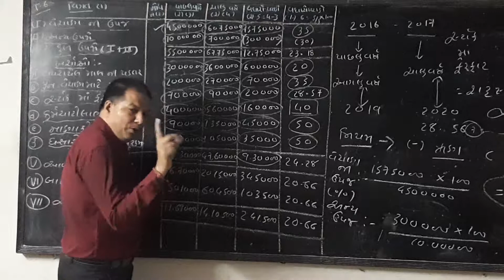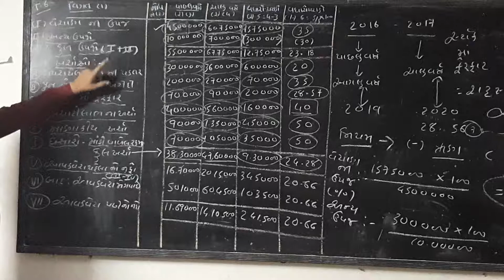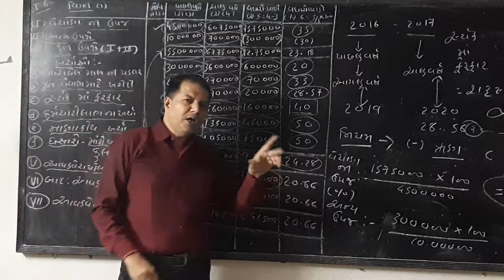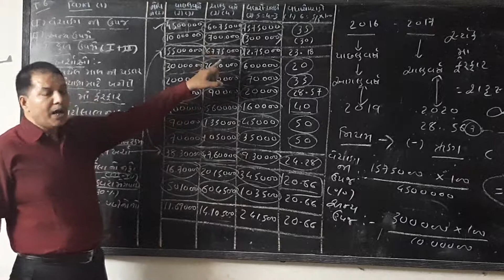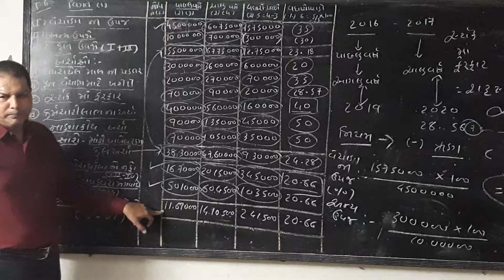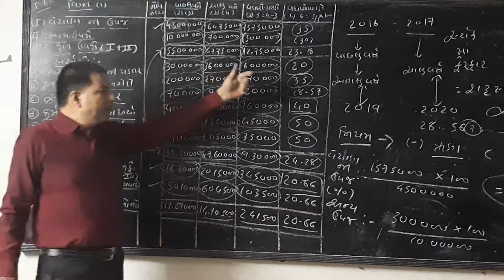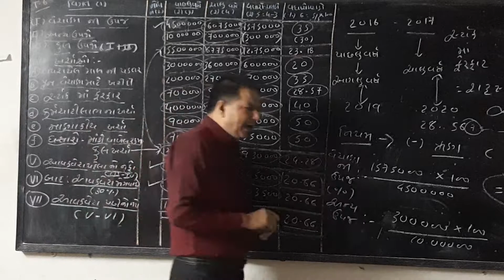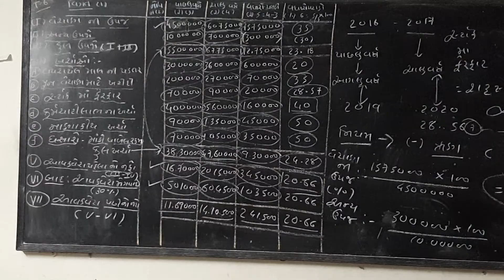Account Ch.4 Part.2